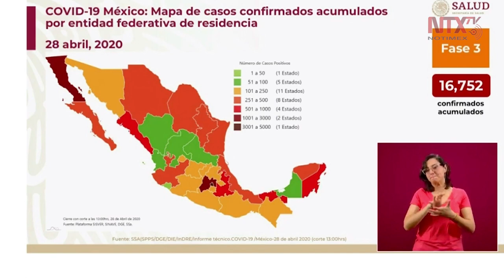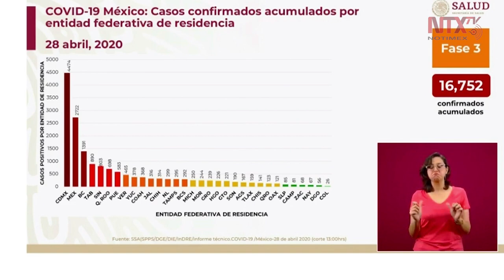16 mil 752 casos confirmados de COVID19 en México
El director general de Epidemiología, José Luis Alomía, informó que en México ya se cuentan 16,752 casos confirmados, 5,329 activos y 1,569 defunciones por coronavirus.